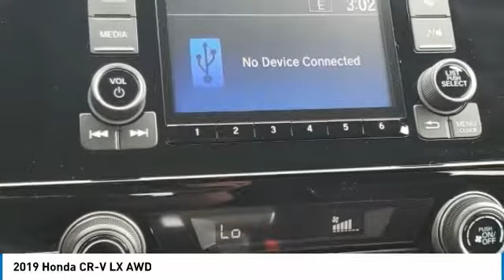2019 Honda CR-V Marysville, Dublin, Delaware, Worthington, Marion, OH KH219925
Crystal Black Pearl New 2019 Honda CR-V available in Marysville, Ohio at
2019 HONDA CR-V Marysville, OH
Stock# KH219925

Honda Marysville
640 colemans Crossing Blvd

Delivers 31 Highway MPG and 25 City MPG! This Honda CR-V boasts a Regular Unleaded I-4 2.4 L/144 engine powering this Variable transmission. Wheels: 17 Alloy, Valet Function, Urethane Gear Shift Knob.

*This Honda CR-V Comes Equipped with These Options *
Trip Computer, Transmission: Continuously Variable w/Sport Mode, Tires: P235/65R17 104H All-Season, Tailgate/Rear Door Lock Included w/Power Door Locks, Systems Monitor, Strut Front Suspension w/Coil Springs, Steel Spare Wheel, Sliding Front Center Armrest and Rear Center Armrest, Single Stainless Steel Exhaust, Side Impact Beams.

Stop by Honda Marysville located at 640 colemans Crossing Blvd, Marysville, OH 43040 for a quick visit and a great vehicle!